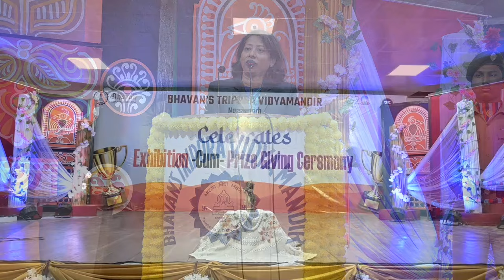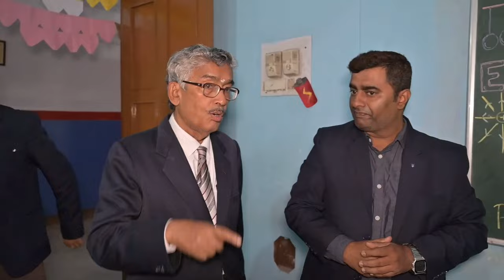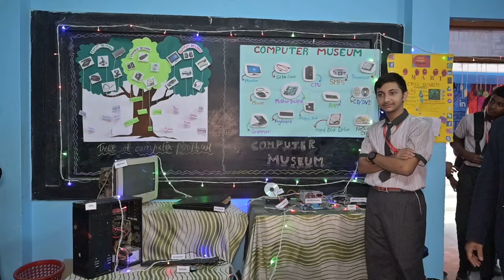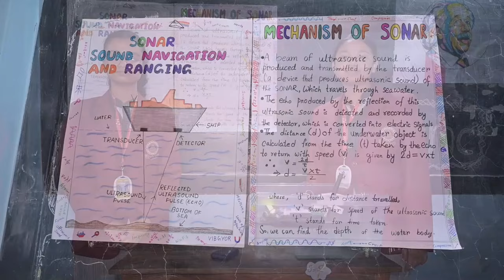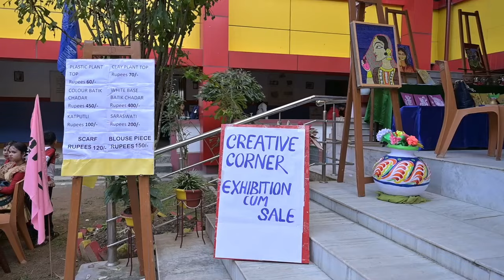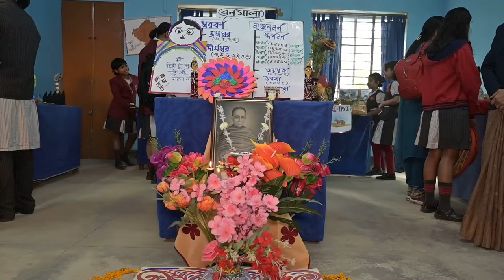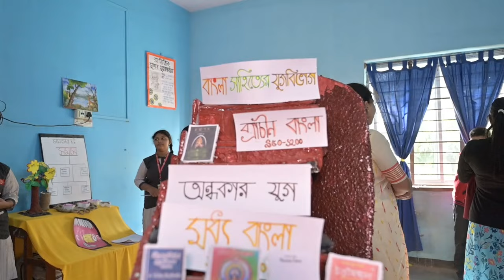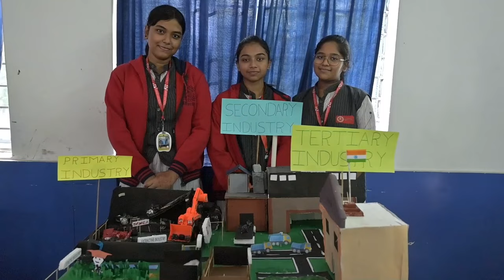Exhibition Cum Prize Giving Ceremony DAY 1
Bhavan's Organised Exhibition Cum Prize Giving Ceremony from 21 to 23 December 2023 to show case the talent and creativity of the children